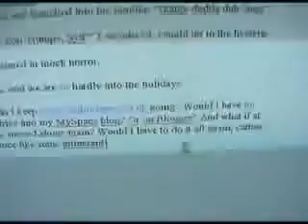Always Save Your Work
This has been written about elsewhere.